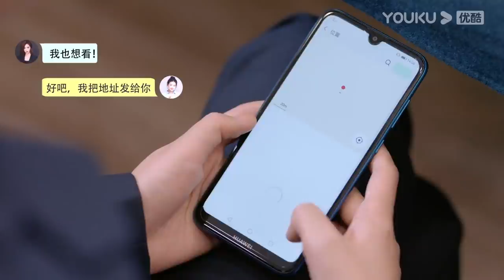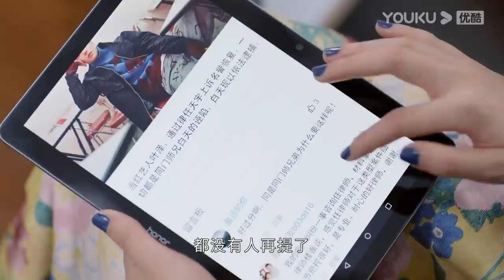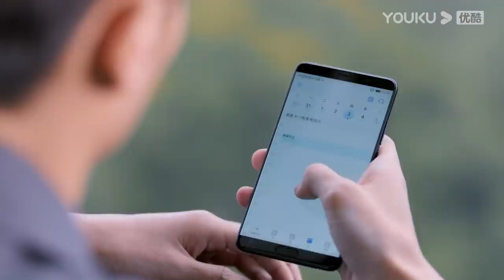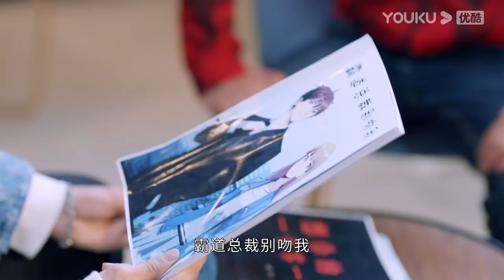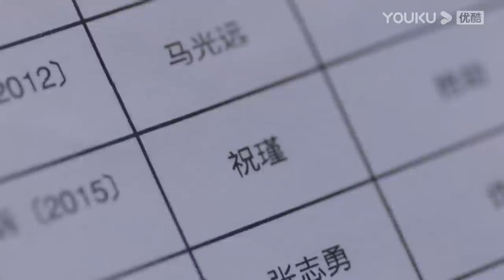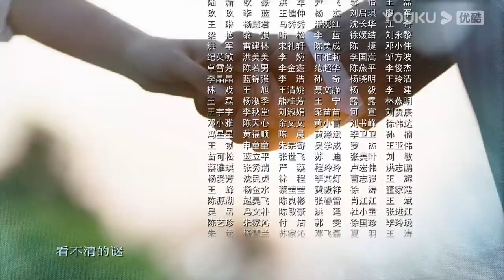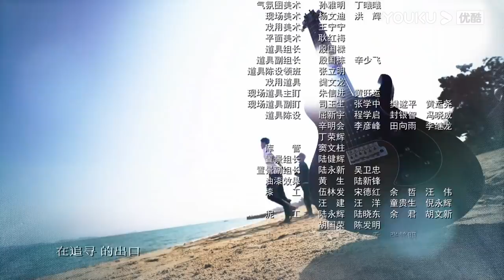ENGSUB 【FULL】你好检察官 Hello Procurator EP19 | 孙怡/张昊唯/朱雨辰/王维唯/殷叶子/刘海蓝/陈靖可/乔骏达/徐帆/赵志伟/范明 | 都市/职场 | 优酷华语剧场